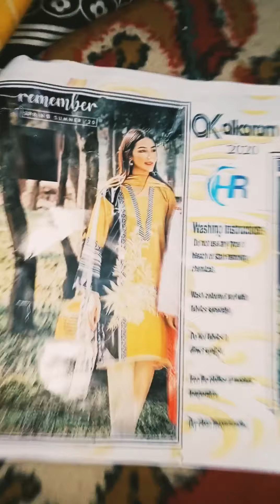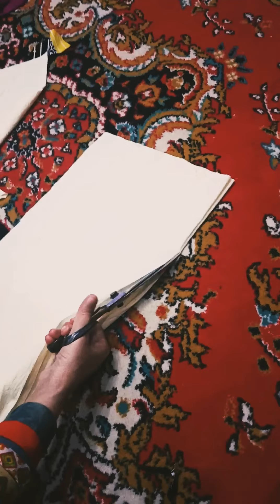Full Shirt and Capri trouser Cutting new dress designs 2020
Suit cutting Capri cutting trouser cutting shirt cutting